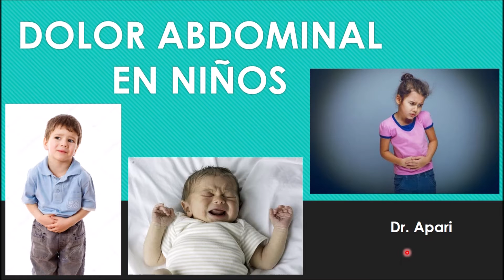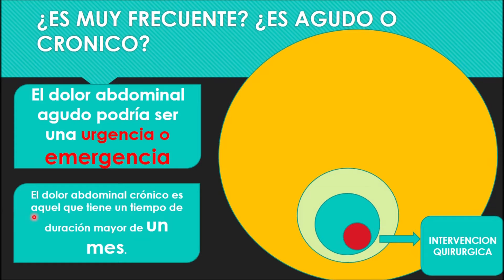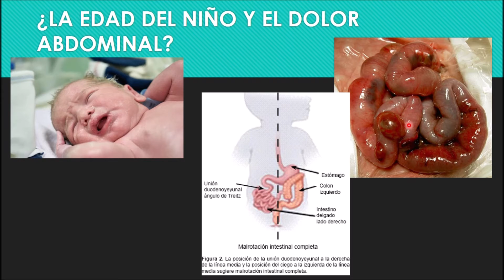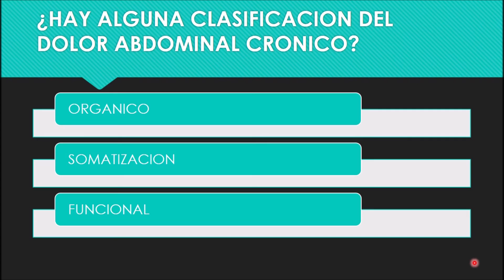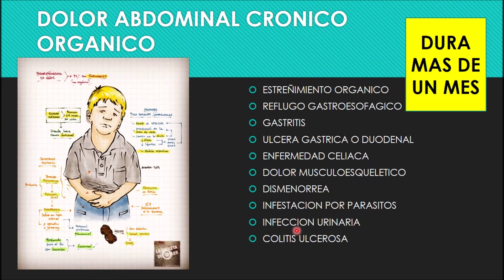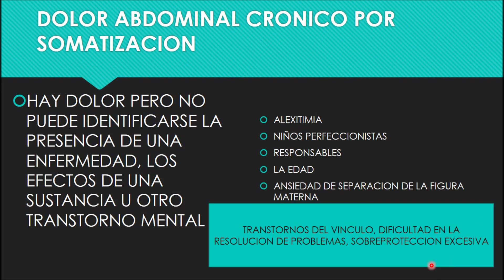DOLOR DE ABDOMEN EN NIÑOS LO MÍNIMO QUE DEBERÍAS SABER - DR. APARI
✅El dolor abdominal en niños es un síntoma común y puede tener múltiples causas, desde benignas hasta condiciones que requieren atención médica urgente.
🔹 Causas frecuentes del dolor abdominal en niños
✅ Gastroenteritis: Dolor con diarrea, vómitos y fiebre.
✅ Gases o estreñimiento: Dolor leve y pasajero con distensión abdominal.
✅ Infecciones urinarias: Dolor bajo con ardor al orinar.
✅ Apendicitis: Dolor en la parte baja derecha del abdomen, progresivo y con vómitos.
✅ Parásitos intestinales: Dolor recurrente, picazón anal y malestar.
✅ Ansiedad o estrés: Puede manifestarse con dolor abdominal sin causa física clara.
0:00 FRECUENCIA DEL DOLOR ABDOMINAL EN NIÑOS
1:23 DIAGNÓSTICO DE DOLOR ABDOMINAL, SEGUN LA EDAD DEL NIÑO
4:19 CLASIFICACION DEL DOLOR ABDOMINAL EN EL NIÑO
4:43 DOLOR ABDOMINAL CRÓNICO ORGÁNICO EN EL NIÑO
5:15 DOLOR ABDOMINAL CRÓNICO POR SOMATIZACIÓN EN EL NIÑO

🤝Si deseas que te ayude con un cálculo deja haz tu SuperThanks al canal.

                                                                       👨⚕️ DR. APARI
                                      "DIFUNDIENDO EDUCACIÓN EN SALUD A TODO EL MUNDO"